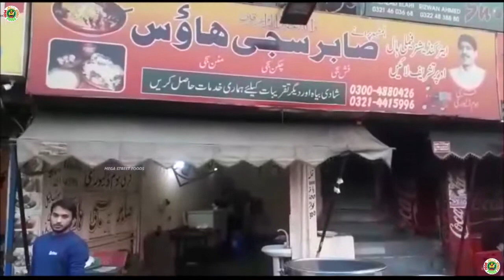BALOCHI SAJJI in Lahore | WHOLE CHICKEN COOKED ON A SKEWER Chicken SAJJI | PAKISTANI STREET FOOD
Mega Street Foods